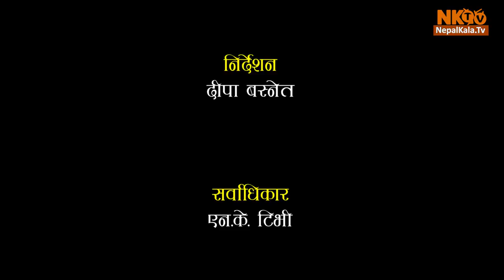Shunya `शून्य´| Nepali Poem by Waxeli Thapa वाक्सेली थापा | Episode 40 NK TV || 2018/2075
Guest- Waxeli Thapa वाक्सेली थापा